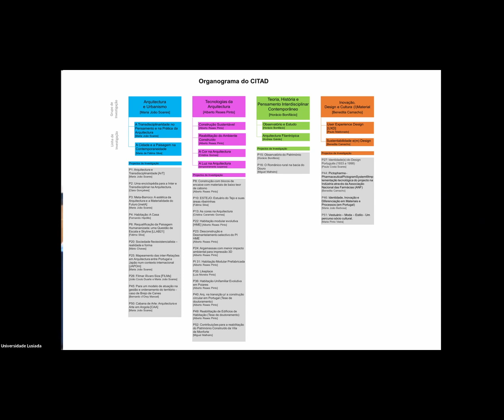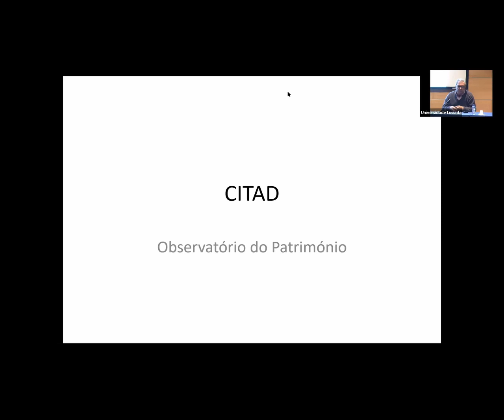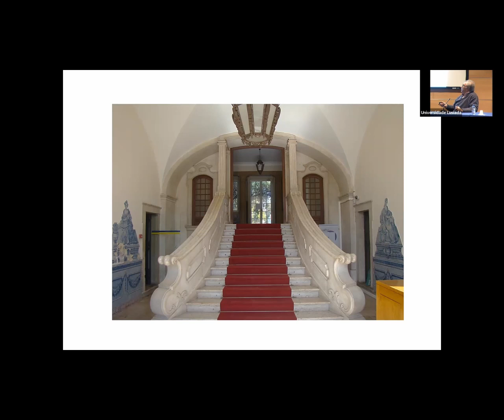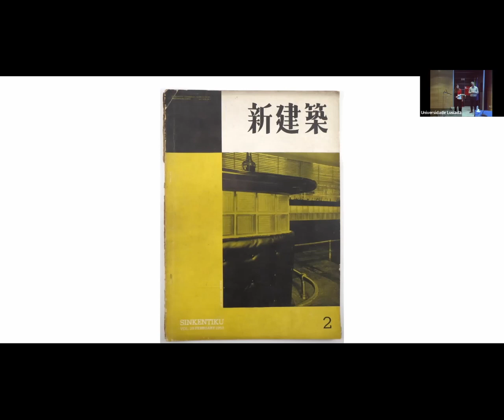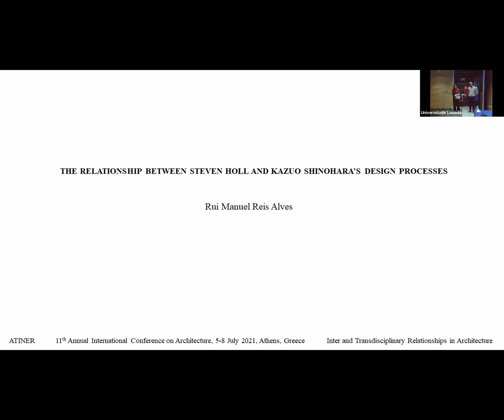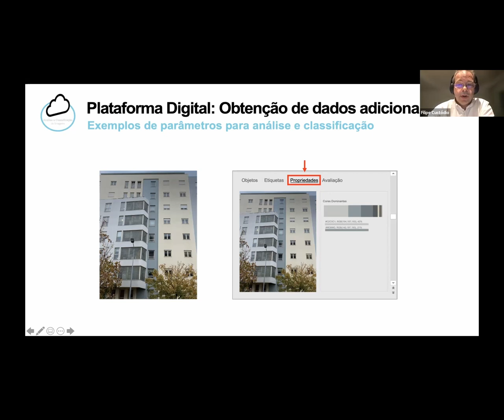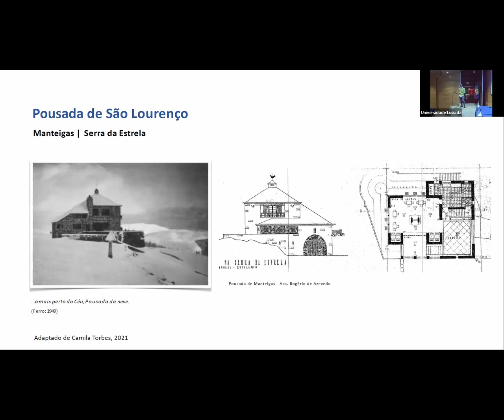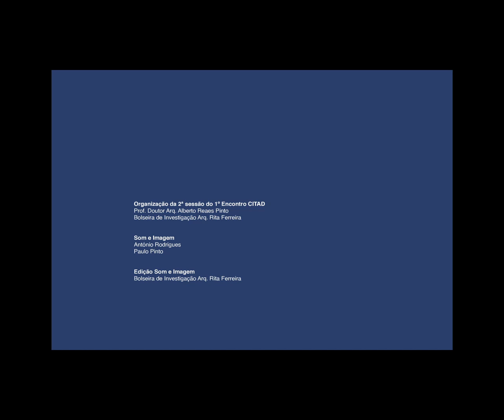2ª Sessão -1ºEncontro CITAD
O CITAD - Centro de Investigação em Território, Arquitetura e Design é composto por 4 Grupos de Investigação (GI): GI1 - Arquitetura e Urbanismo; GI2 - Tecnologias da Arquitetura; GI3 - Teoria, História e Pensamento Interdisciplinar Contemporâneo; GI4 - Inovação, Design e Cultura (I)Material. Cada GI contém linhas de investigação segundo uma determinada temática, da qual fazem parte os respetivos projetos de investigação.

Os objetivos de investigação são: desenvolver áreas de investigação que se integrem nas áreas científicas fundamentais do Território, Arquitetura e Design, trabalhando com diversos investigadores de várias origens e com várias entidades — universidades, autarquias, indústrias e empresas — pretendendo que os resultados alcançados sejam disseminados pela comunidade científica e possam ser úteis à sociedade. CITAD tem como estratégia a Arquitetura e o Design para o desenvolvimento e elegeu quatro temas:

• Regeneração urbana;
• Construção sustentável / Eficiência energética;
• Habitação e Reabilitação do ambiente construído;
• Design.

Programa:
14H30 - Sessão de abertura:

Prof. Doutor Arqt. Alberto Cruz Reaes Pinto
Diretor do Centro de Investigação em Território, Arquitectura e Design
Universidade Lusíada

14H45 - Intervenção dos grupos de investigação.

GI3 - Teoria, História e Pensamento Interdisciplinar Contemporâneo:

PI Observatório do património
Prof. Doutor Horácio Bonifácio
Investigador responsável

15H15 - GI1 - Arquitetura e Urbanismo:

PI - Mapeamento das inter-relações em arquitectura entre Portugal e Japão num contexto internacional [JAPOM]
Prof.ª Doutora Arqt.ª Maria João Soares e Prof. Doutor Arqt. João Miguel Couto Duarte
Investigadores responsáveis

15H55 - GI2 - Tecnologias da Arquitetura:

PI Likeplace
Prof. Doutor Arqt. Luís Moreira Pinto
Investigador responsável

16H25 - GI4 - Inovação, Design e Cultura (I)Material:

PI Identidade(s) do design português (1933 a 1998)
Prof. Doutor Designer Rui Alexandre Lopes de Sousa
Investigador responsável

16H55 - Sessão de encerramento:

Universidade Lusíada

Organização:

Diretor do Centro de Investigação em Território, Arquitetura e Design
Universidade Lusíada

Apoios:

Centro de Investigação em Território, Arquitetura e Design
Universidade Lusíada

Fundação para a Ciência e a Tecnologia, I.P.